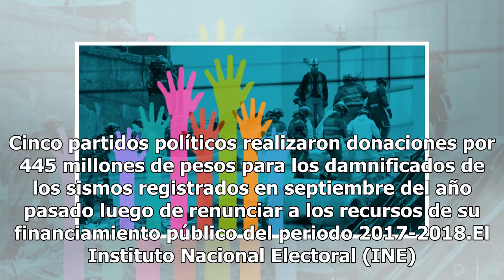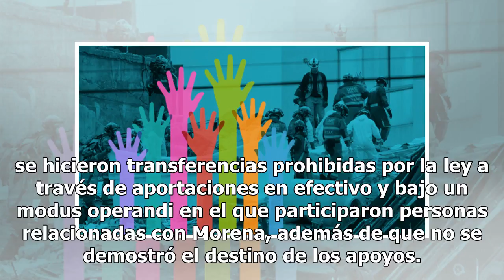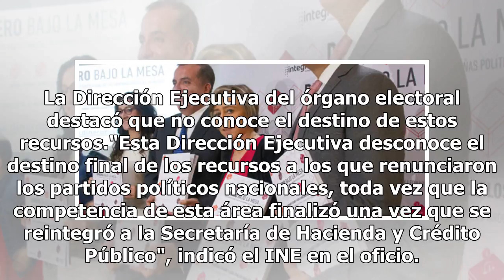Cinco partidos donaron a damnificados; el INE desconoce en qué se usó el dinero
Cinco partidos políticos realizaron donaciones por 445 millones de pesos para los damnificados de los sismos registrados en septiembre del año pasado luego de renunciar a los recursos de su financiamiento público del periodo 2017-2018.El Instituto Nacional Electoral (INE) tiene reportado que los par...